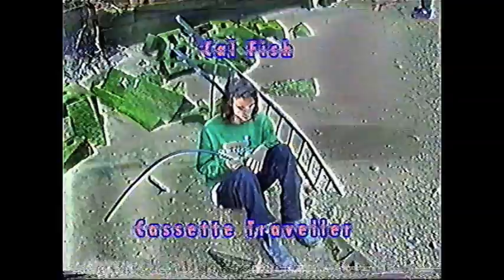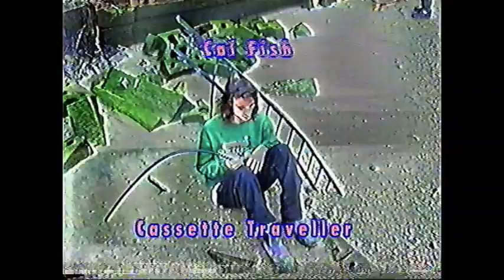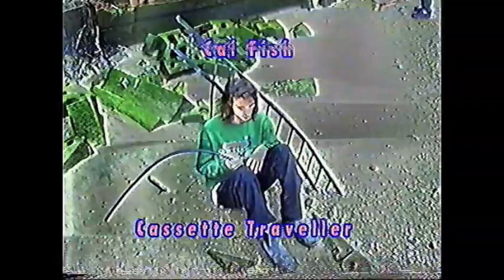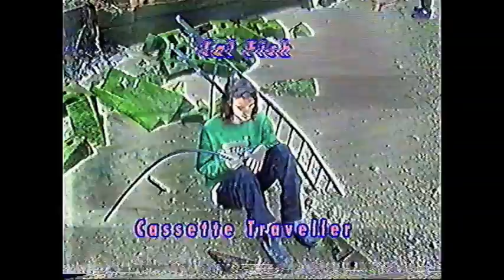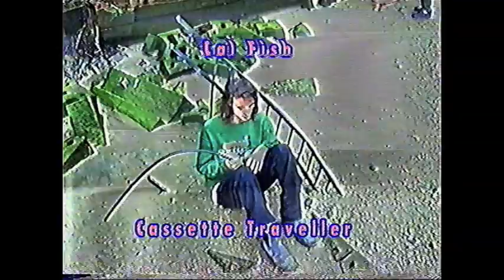Cassette Traveler Full Album by Cal Fish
This is an unlisted private video accessible by link only. This album is unreleased!!!

 00:01 "Is It Jood?"
Is it good, if it feels good,
But you sometimes say it's not okay?

Do you say there is a way to feel right,
in the land where there's so much wrong?

2:00 "Autobiography #4"
The helpless gripping in that day can be seen now,
False graduations,

The files from that day have almost worn out,
False graduations,
Those celebrations,

Talking Mom behind the camera tries to figure it out
Implied sensation,
Missed vibrations,

And a fly,

Moves before you swap it,
Grows before you can lock it down, and get out,

This digital style,
it's time to lock it down and get out!

sweet,

Turn around today, talking mom behind the camera then,
Get out,
Hi-Fi!

Implied Sensation,
Missed Vibration

6:34 "Youre kNot Next Door"
it just won't be the same without you living next door like you did last year….
miss you…
you com in back?
I am trying,
I'll try to leave in a bit,
I guess you'll just figure out that I won't come around,
etc

9:10 "Big Problem!"
The problem with today's kids
Is they couldn't know what to do,
and too many of them,
Wanna be or eat a rock star.

Apparently there's a man who talks to them and he says,
Yeah you're do'n it right, Let's get those demos out,
I wanna be you, I wanna be you,

I wanna say… I wanna say back… I gotta get back,

Apperently there's a man who talks to them and he says
Yeah you're do'n it right,
He says sorry man, even though nothing is man,
I thought it was you but it's not you,
It's not me, oh yes it is me,
But it's still not you,
I'm sorry, goodbye

12:12 "Auto (w/memo_boy)

15:17 "WW.CALM"
You're mumble's like mommy,
Talk'n bout the moon,

Probably on a Sunday or Monday,
The Website's get'n in, I think we might've missed it, x2
We passed it already I think,

Call 888-Ask-What,
Call WW.COM,

It is incarceration that allows capitalism to exist,

Cry for the capitalist evangelist,
The Price is low and cry is high,

17:40 "Decomber '15"
The Littler girls say he used to where nice shirts and a slick tie,
Today he came to school with his shoes un-tied,
oh no,
Someone must've shown him John Cage last night,

Now he spend's history class in the nurse,
He skips math to smoke weed or even worse,
he stays sad,

He used to come to class with is shoes un-tied
now on most days he sports one of many old Mickey Mouse ties
Over a T-shirt,
I hear he's playing at Trans-Pecos tonight,
Opening for John Maus, and you know it's a big deal,
Because he only comes to town when the price is right.

21:05 "Cassette Traveler"
  Intermission

25:05 "Helen Keller"
AFTER A LONG DAY
A TOUGH OR SWEET SLEEP

WHEN FEELING PHASED OUT
IN A SOCIUS BOWL OF DEBRIEF

I OFTEN CAN FORGET THAT THING I REMIND MYSELF MOST EVERYDAY

WON'T LOOK AT THE PHONE
COULDNT GET STUCK
MUST CHOOSE A DIFFERENT BOOK
YALLS CELL YALLS CELL IS NOT THE SUN
YOU WERENT EVEN HAVING ANY FUN

SOMETHING THAT CONNECTS OUR MIND TO OUR EYES MUST BE WRONG

HELEN SAYS:
EVERY OBJECT APPEARS TO MY FINGERS STANDING SOLIDY RIGHT UP
MY FINGERS CAN NOT GET THE IMPRESSION OF A LARGE A WHOLE AT A GLANCE
BUT MY MIND FEELS THE PARTS AND PUTS THEM TOGETHER

YOU, WHO ARE SO UNTRAINED IN TOUCH CAN NOT RECOGNIZE A HAND BY THE GRASP

I SEE MY LOVE BUT I FEEL THE GLASS

YOU, RELIANT ON YOUR SIGHT DO NOT REALIZE HOW MANY THINGS ARE TANGIBLE

HELEN WHEN I'VE GOTTA GET OFF BECAUSE WHEN I'M ON I FEEL MY BEST SELF DISPERSE

SHE SAYS WITHOUT EGOTISM THE MIND IS AS LARGE AS THE UNIVERSE

WONT LOOK AT THE PHONE

COULDNT GET STUCK

28:00 "Sometimes Youth (via Beach Fossils)"
Well I can understand but I really don't care to know,
and you can take my hand, but I don 't care where we go,
it's not so worth getting all bent out of shape about,
We get aloft sometimes but the reality will keep us sane,
It worked out so well when you discovered that it's all the same,

I give it all in these hours that we set aside
If I happen to fall then please don't pick me up,
I know I'm feeling free but that's because my heart's un-tied
credits

31:40 "3 Screens (on my window)"

35:15 "Muzak (w/DJ KREN)"

39:00 "Utz Special"

Recorded in Fall 2015/Spring 2016 on a Fostex 280 4-Track at Bard College, Mixing w/Christian Billard, Mastering by Rafi Carleton